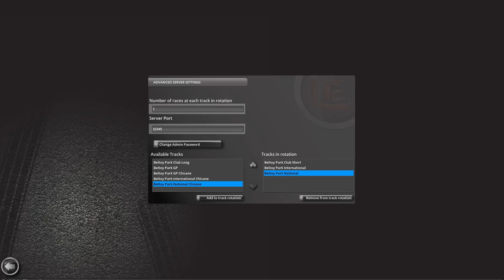Online Racing Championship - Alternative track layouts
A test run for a couple of the 8 alternative track layouts for Beltoy Park.  This is a test of an unreleased simulator called Online Racing Championship